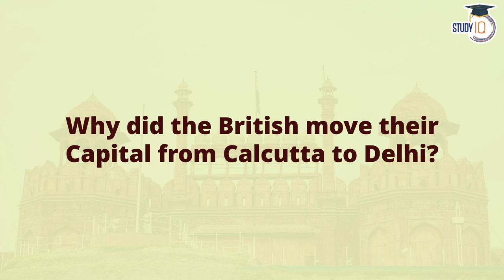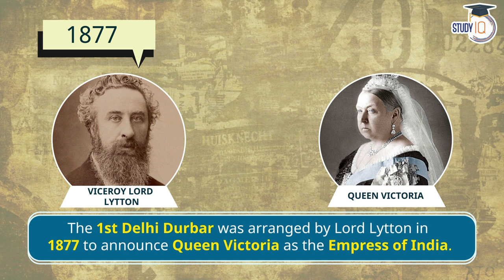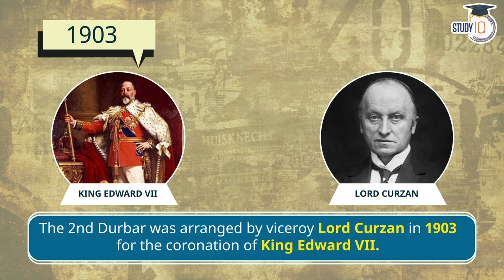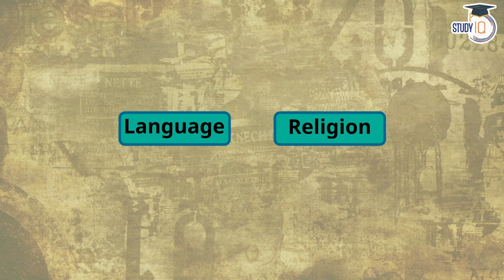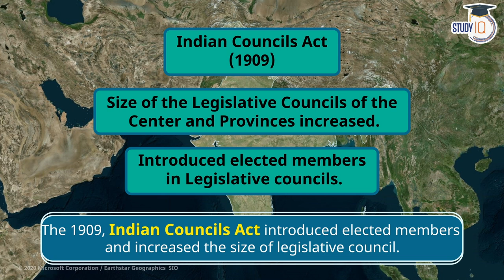Why did British move their capital from Calcutta to Delhi? UPSC GS 1